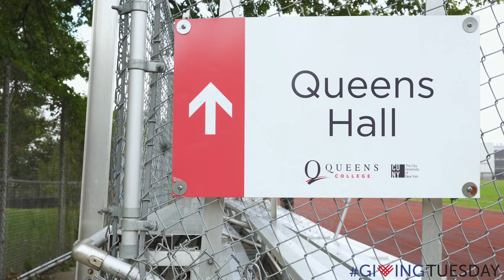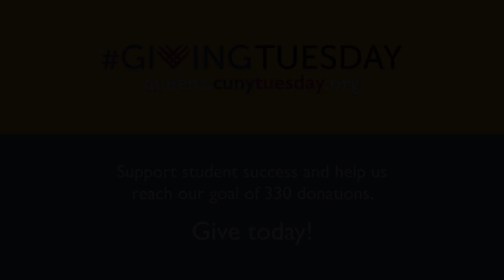Giving Tuesday: Decia Roach